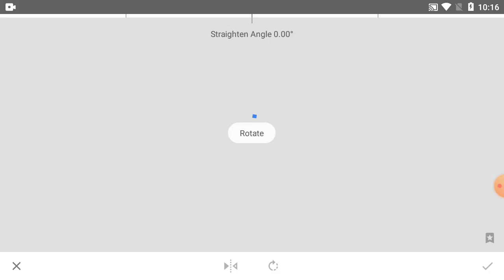How To Change Photo Colour In Snapseed Tutorial - Part 243